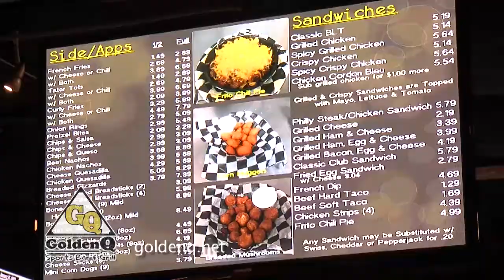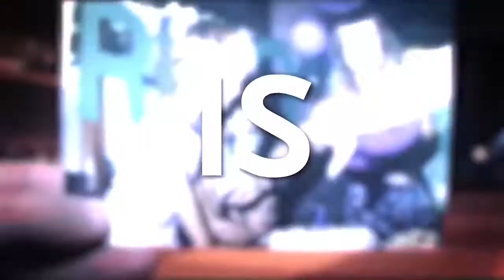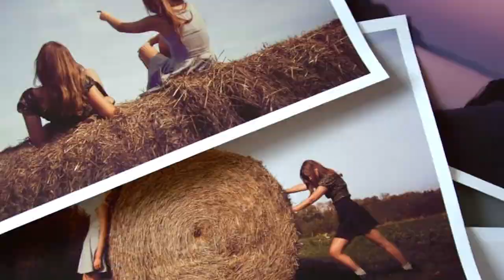House 2 Home - Season 1, Episode 11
In this episode, Kris and Andrea go the Ellis County 4-H grounds as Kris' class at Fort Hays State University is in the process of building a new structure for the the fairgrounds.  Special guests this week are Whitey Kohl and Curt Staab with American Family Insurance, in Hays.